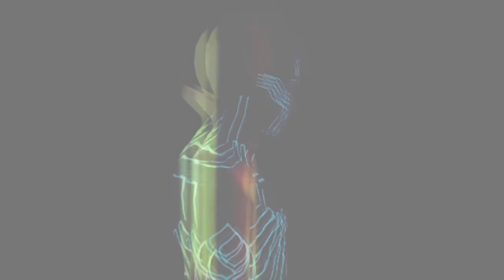BEEZELBUB! | Part 24 - SMT 3 Nocturne Remaster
Good bye sweet prince.

Shin Megami Tensei III: Nocturne is the fifth installment in the Shin Megami Tensei series, released for the PlayStation 2. The setting features a post-apocalyptic, demon-infested world, which is on the brink of rebirth; called the Conception. It was the first true addition to the main series since the original Super Famicom release of Shin Megami Tensei II nearly a decade prior. Nocturne was highly anticipated and met with good sales upon its release.

Atlus Co, Ltd. eventually announced a second version of Nocturne, a "Director's Cut" entitled (真・女神転生III-NOCTURNE マニアクス, Shin Megami Tensei III NOCTURNE Maniakusu)?, aka: Maniax, which featured a number of new additions and adjustments. This version was used for the North American release, as well as the PAL version which was titled Shin Megami Tensei III: Lucifer's Call. The Maniax release featured Dante from the Capcom Devil May Cry series as an optional companion and story arc.

A later edition, called the "Chronicle Edition" was released with a limited "plus" version of Devil Summoner: Kuzunoha Raidou vs. King Abbadon in Japan. This release featured Raidou and his feline sidekick Gouto in the place of Dante.

In 2020, an HD remaster of Nocturne was announced to be releasing for PlayStation 4 and Nintendo Switch, and later on March 19th, 2021, on Steam. This remaster is based on the "Chronicle Edition" of the game, given the inclusion of Raidou. A Dante DLC was announced on August 12th, 2020[1], which restores the original Dante content and removes Raidou.